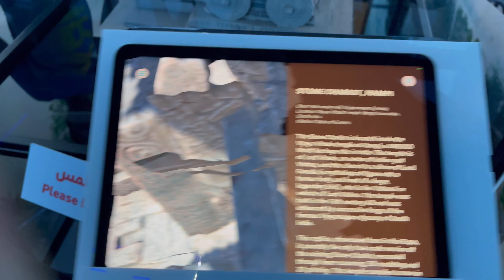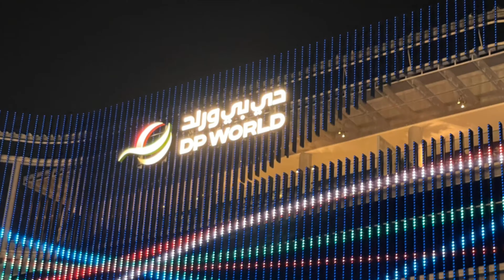Dubai EXPO 2020 | Quick Tour | Highlights | Pavilions | Experiences | 4K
Expo is an opportunity where more than 190 countries come together to showcase their best of art, technology, culture, food and lot more. Due to pandemic Expo 2020 is postponed to 2021 and officially started from October 1, 2021 through 31 March, 2022. This time its hosted by UAE (Dubai).

Expo site is organized around a central plaza, entitled Al Wasl Plaza, enclosed by three large thematic districts. Each one is dedicated to one of the sub-themes of Expo 2020 – Opportunity, Mobility and Sustainability.

Three types of passes can be booked: daily passes, monthly passes and seasonal passes. The daily pass is applicable for one day only, costing AED 95. The monthly pass offers unrestricted entry for 30 consecutive days and costs AED 195. The seasonal pass offers unlimited entry for the entire six months of the Expo and costs AED 495. Entry is free for children below the age of 18, students holding valid ID cards of recognized academic institutions, and visitors aged 60 and above.

Checkout this video to have a glimpse of Expo 2020 and do visit if possible.